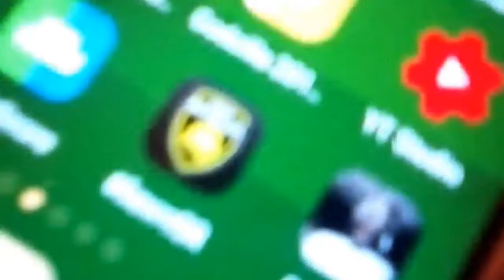JE CHANGE DE TÉLÉPHONE !!